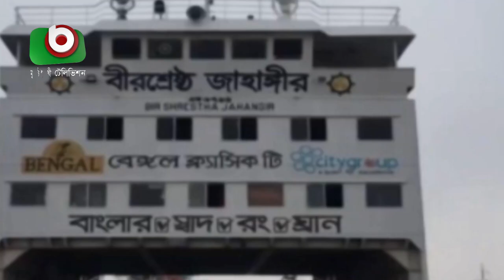পদ্মা সেতুর নীচ দিয়ে ফেরি চলাচল বন্ধ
পদ্মা সেতুর নীচ দিয়ে ফেরি চলাচল বন্ধ | Yeasmin | 10Aug21